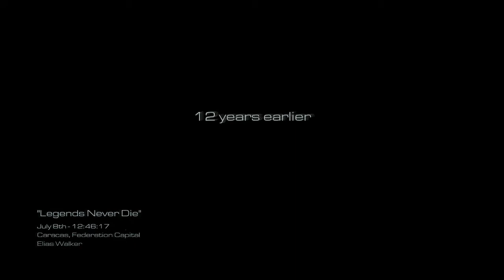Call of Duty Ghosts Complete Game Walk through Part 6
Mission 6 Game play call of duty Ghosts join us on team speak 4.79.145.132:9232 purplefrog.global